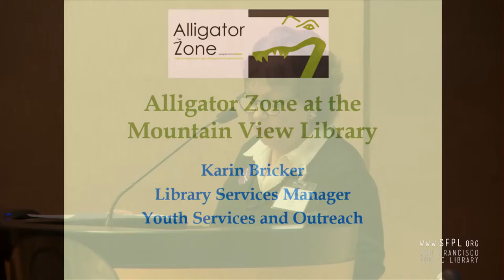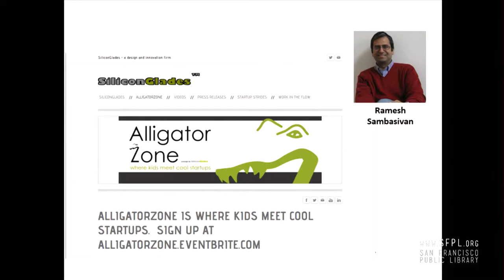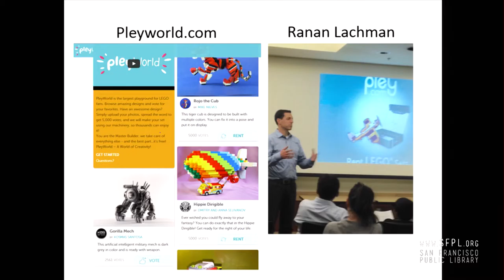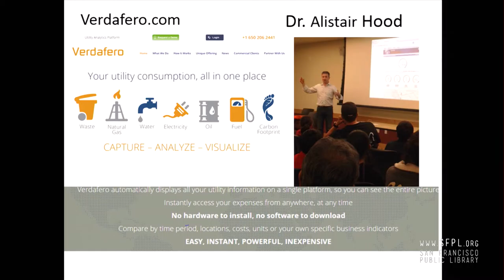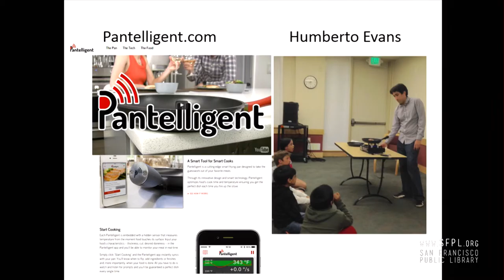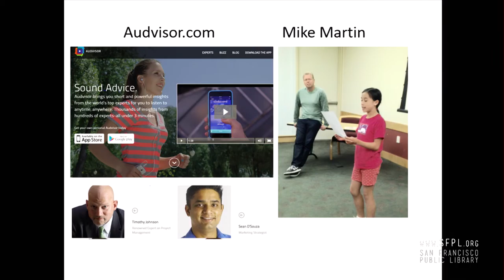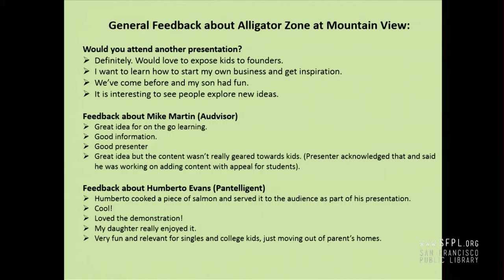Karin Bricker at Future of Libraries 11